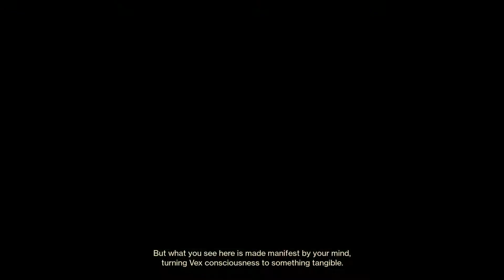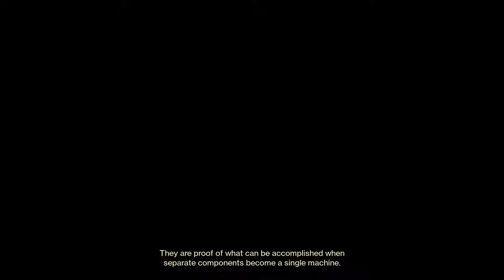Expunge: Labyrinth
Season of the Splicer Quest activity. It's pretty easy.
Oddly enough, despite being a glorified jumping puzzle, this is the Expunge mission that gives me the most difficulty because of the Detain harpies and the confluxes to shoot.

Just for kicks, I went the normal way for the bypass, on the incredible off chance that there's anyone new who doesn't know the first jumping puzzle.

And of coarse there is a Minotaur in the Labyrinth. The Greek reference is complete.

Also, turns out, Fatebringer not the strat for this.